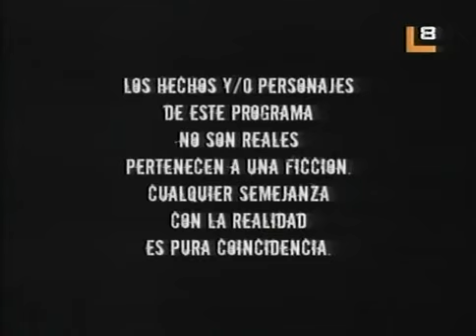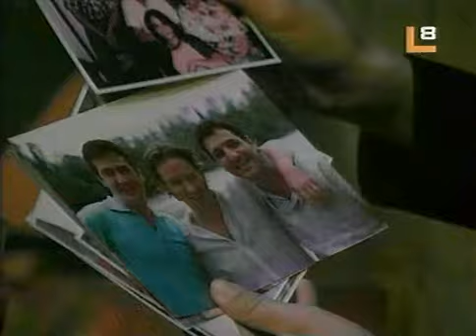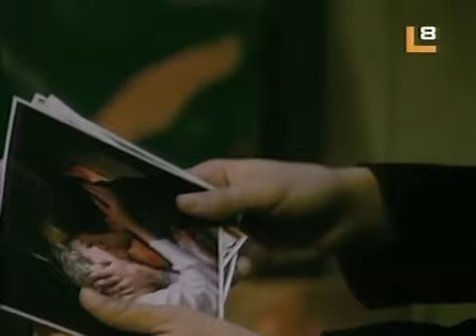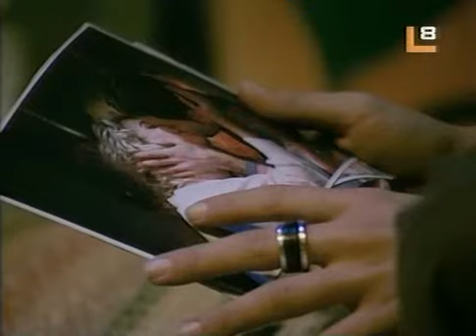Alma Pirata cap.58-1